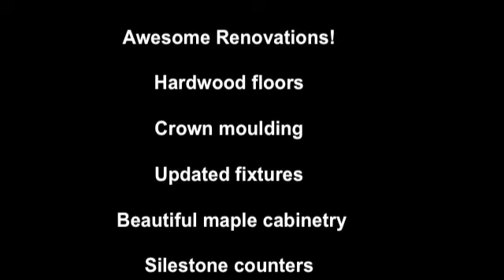Mt. Juliet- Providence Real Estate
Beautiful 3 bedroom, 2.5 bath home for sale! Awesome Renovations! Hardwood floors, crown moulding, and updated fixtures throughout! Beautiful maple cabinetry and Silestone counters in kitchen. Granite and tile in baths! 3 different living spaces. Covered deck and pool. Minutes to Providence!